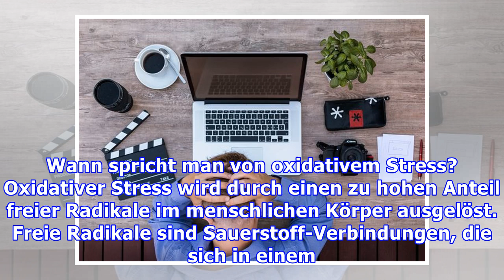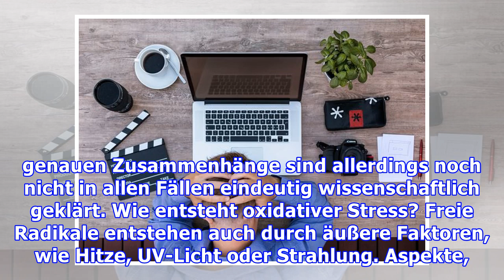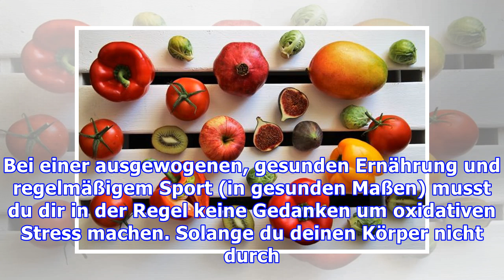Oxidativer Stress: Entstehung, Bedeutung und was dagegen hilft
Der Begriff „oxidativer Stress“ begegnet uns in Zeitschriften und der Werbung immer öfter. Wie erklären dir, was es damit auf sich hat und wie er deine Gesundheit beeinflusst. Wann spricht man von oxidativem Stress? Oxidativer Stress wird durch einen zu hohen Anteil freier Radikale im menschlichen Körper ausgelöst. Freie Radikale sind Sauerstoff-Verbindungen, die sich in einem instabilen Zustand b...